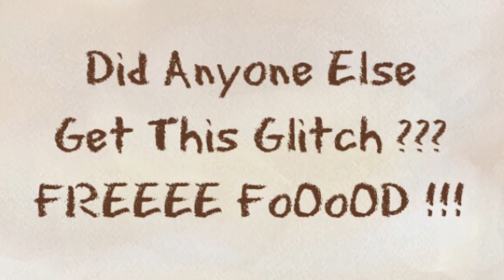Monster Legends - Monsterwood Crazy Days - AWESOME REWARDS & WEIRD GLITCHES !!!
Hey Guys! The Monsterwood is Packed with FANTASTIC REWARDS !!! Loads of FOOD & GOLD & a Gem here & there. and if You're LUCKY LEVEL 6 SPEED RUNES / BUROTGOR CELLS and SILVER RELIC CHESTS!!! Silver Relic Chests Cost 225 Gems to Purchase so Watch Every Video You Can!!! Hope You All Got Something Good! What Did you Get ??? I WANT TO KNOW !!!

ALSO with the GOOD Came Some BAD - Occasionally some of us had to deal with Annoying Glitches. One Team Member got an AMAZING "GOOD" GLITCH!!! - Watch the End of the Video to see what I'm talking about!

Video by Team AFKk / Isamashii | Kate Austen | Emma Stone | ErikoJagger | Adam Levine